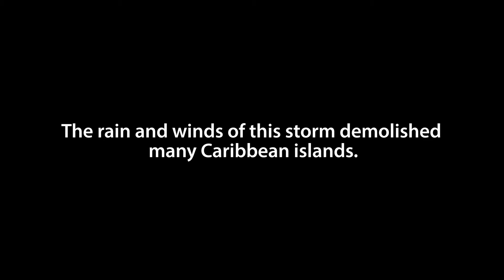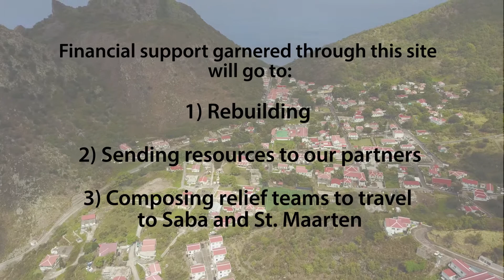Saba Rebuild Promo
In the wake of Hurricane Irma, Lipscomb Missions gathered support to send aid to the island of Saba.

Video created by Katie Bianchini